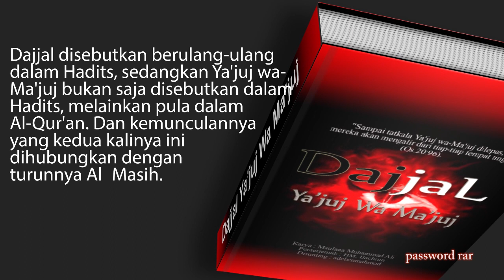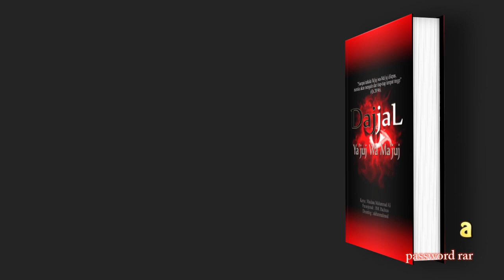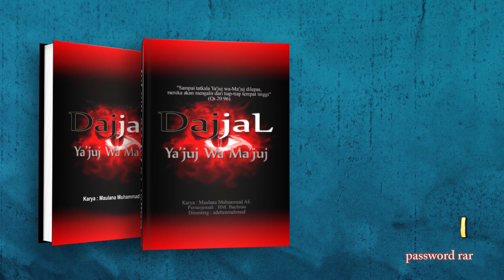DAJJAL dan Ya’juj wa Ma’juj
Dajjal disebutkan berulang-ulang dalam Hadits, sedangkan Ya'juj wa-Ma'juj bukan saja disebutkan dalam Hadits, melainkan pula dalam Al-Qur'an. Dan kemunculannya yang kedua kalinya ini dihubungkan dengan turunnya AlMasih.